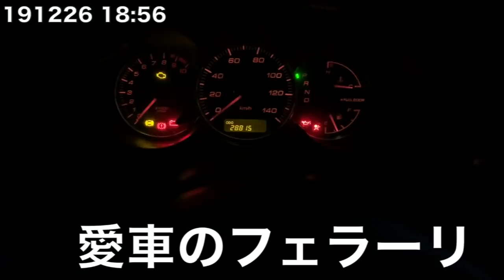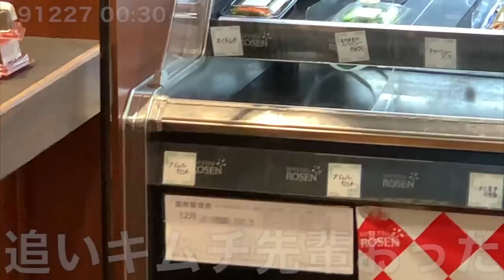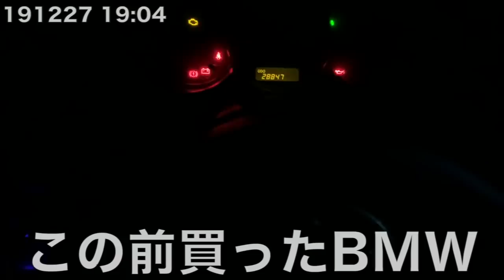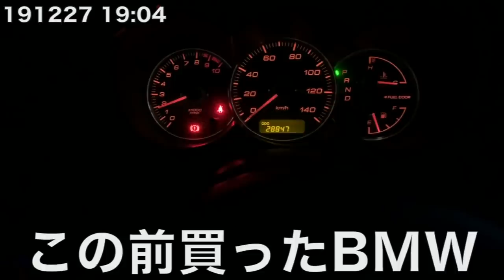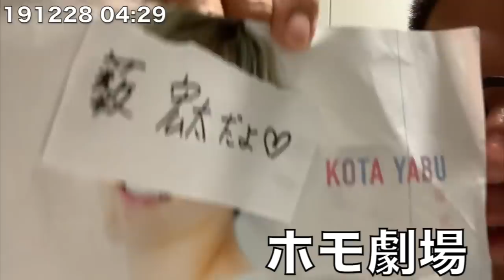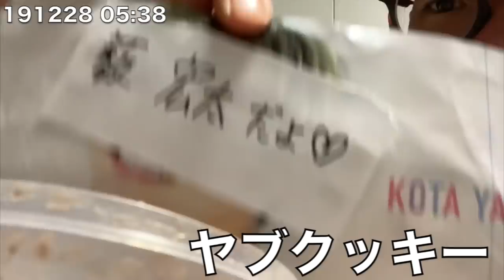無職ボディビルダーの年末ルーティン 12/26~12/28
2017年よりゲイと公表しました。2013関東学生ボディビル新人賞。2014全日本学生ボディビル6位。2017,2018神奈川県ノーギアパワーリフティング大会105kg級一位。トレーニングを通じてボディメイクとLGBTに関する悩みの手助けができたらと思います。

▼芳賀セブンのトレーニングノウハウまとめ

▼芳賀セブンのTシャツとトレーニング依頼